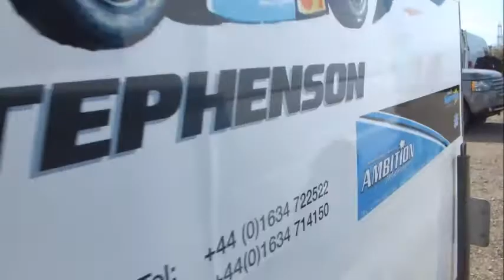Rileyracemovie2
My son Riley Buckle Stephenson who will always win, every day..